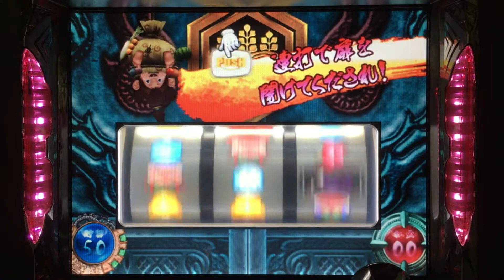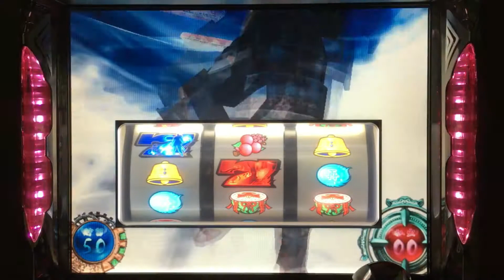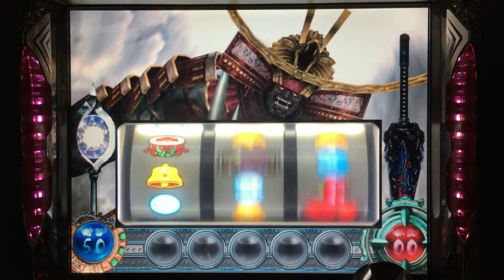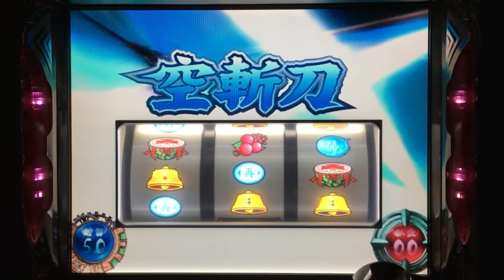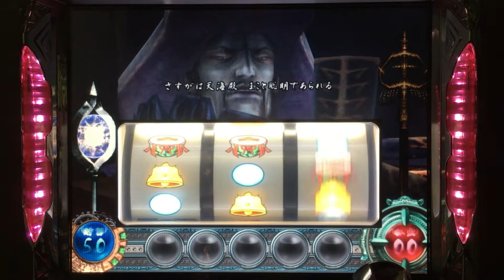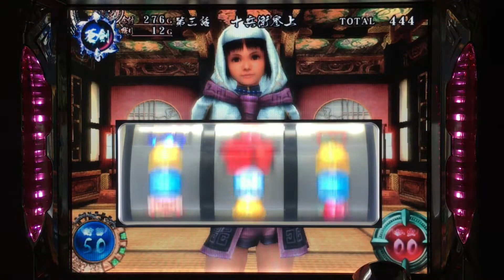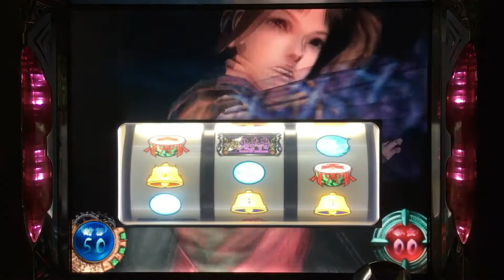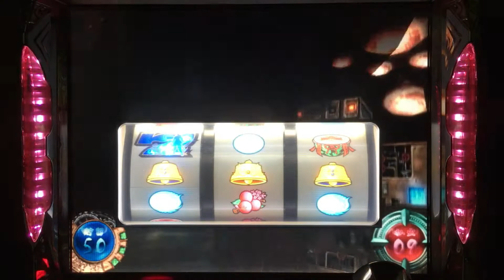#４【新 鬼武者】設定６ 蒼剣RUSH 魔空空間 目指してみた！！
動画の説明 →この動画は新 鬼武者の実機　設定５・６で 魔空空間 を目指しながら 色々な演出をお届けします．．．最終は 魔空空間９９階（第９９話）を皆さんへお届け出来るように目指したいですが,とりあえず目標は 魔空空間へ突入です．．．目押しが上手くないので,何度か外したりしてますが 温かい目でご視聴して頂ければ幸いです。＊蒼剣 RUSH に突入してから一旦 終えるまで出来るだけですが 纏めてお送りしていきます。BONUS中はストック・フリーズ演出無しの場合は CUTしてます。

Shorts 用としての撮影も進めていますので配信していきます。

実機は 新鬼武者 ともう一台を所有してますのでご興味のある方はお楽しみに。

関連動画